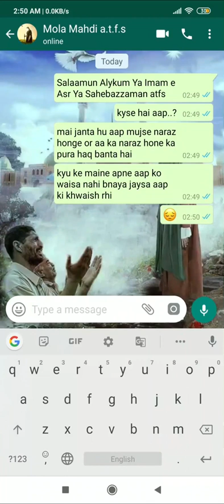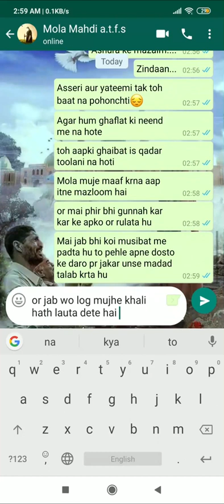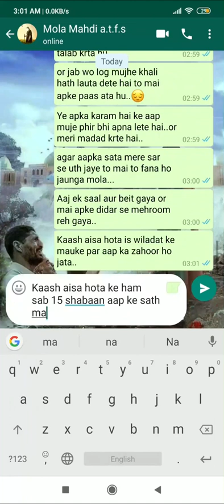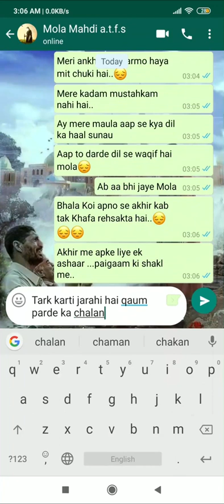Imam Mahdi a.t.f.s Truth